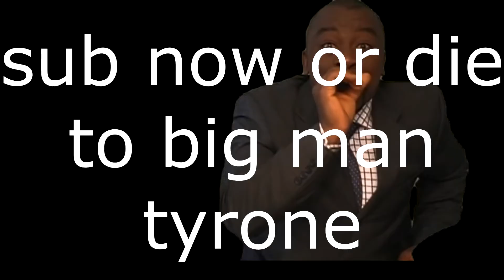Mining Sucks! MCSMP #2